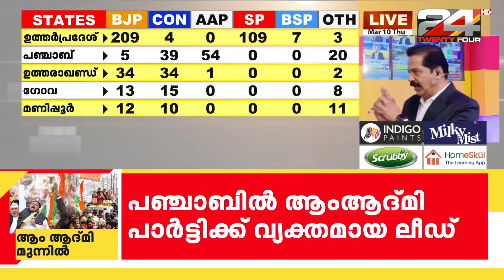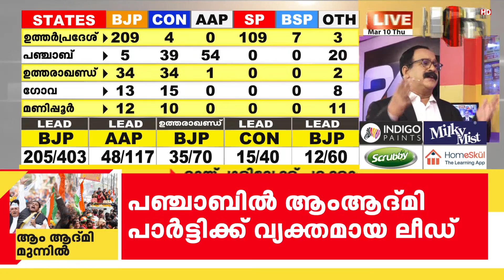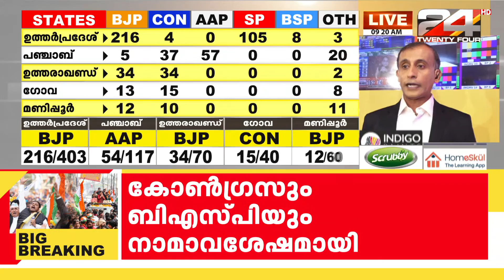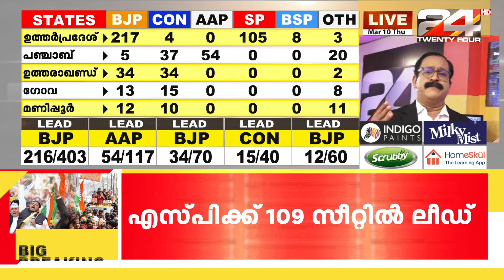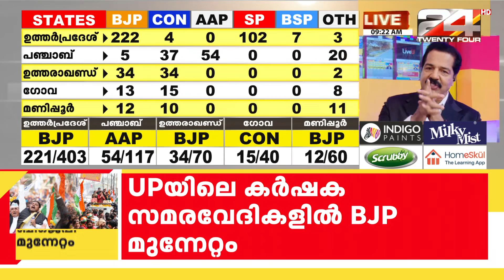UPയിലെ കർഷക സമരവേദികളിൽ BJP മുന്നേറ്റം | Election Results 2022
Election Result Live. All the latest updates on Elections.
Watch 24 Malayalam Channel HD Live Streaming for live Covid Updates, Malayalam Live News, Updates, Breaking News, Political News and Debates, Kerala news, Mollywood Entertainment News, Business News, and Health News.
24 News Live TV | HD Live Streaming | Malayalam News Live Updates | Russia Ukraine Conflict

Follow Twentyfour News to catch up on the latest trends and News.